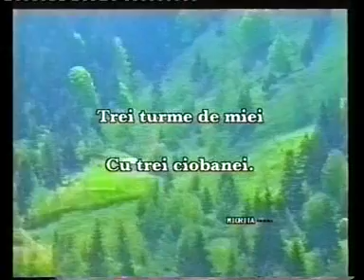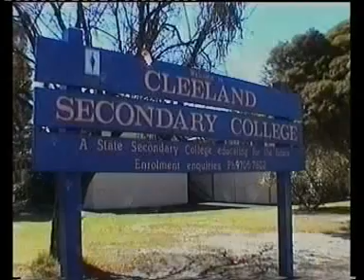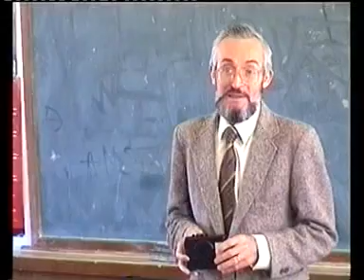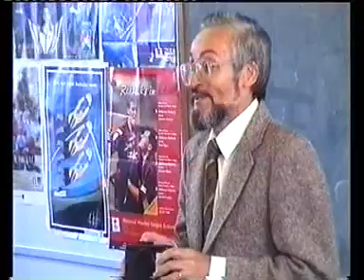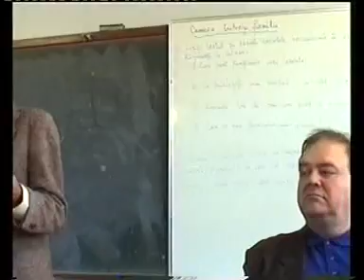Todica - VASILE ANDRU ep.1 - (titlul: Sunetul Tarii Mele)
Noi fiintam prin limba, prin cuvant, iar cuvantul, limba sunt proba existentei noastre de romani in diaspora.
VASILE ANDRU in vizita la scoala romaneasca din Melbourne.
Scriitor de tinuta, dotat cu harurile intelegerii si iubirii, si mai cu seama cu puterea de a penetra in miezul adesea contorsionat al sufletului nostru.

LIMBA, MARCA A IDENTITATII NATIONALE

           - Identitatea unui popor nu este dată numai de obiceiuri, credinţe şi graniţe.Un rol fundamental îl are în acest sens limba care este pentru noi un "dar sacru".
   Constantin Noica, citându-l pe Eminescu, arată că cuvintele cu cea mai mare încărcătură de semnificaţii sau cu înţelesuri introductibile sunt întotdeauna cele mai vechi, de la moşi strămoşi.
   Spiritul limbii se găseşte în felul în care sunetele se combină între ele şi sunt accentuate, dând naştere unei melodii aparte a limbii, în cuvinte şi expresii adesea introductibile.
  Nu întâmplător Lucian Blaga spunea: " Limba este întâiul poem al unui popor."
 Consecinţele au cea mare vechime în circulaţie şi exprimă concepte fundamentale.
  Bucuria este un cuvânt dacic, în timp ce mâhnirea, jalea, obida sunt luate de la vecini.Gândul, cel care leagă lucrurile şi le găseşte sensul, este desemnat tot printr-un cuvânt dacic, deşi unii lingvişti susţin că este de origine maghiară.Doina este un cuvânt milenar, care transpune esenţa sufletului românesc, starea de dor.Moş, vatră, codru, a îngropa şi multe altele au o vârstă da câteva mii de ani.
Ceea ce îi sperie cu adevărat pe duşmanii identităţii noastre de neam şi de limbă este continuitatea incredibilă, de mii de ani, că valorile istoriei şi straturile ce s-au aşezat pe deasupra nu au reuşit să modifice acest sâmbure puternic.
Dacă limba română este cea care dă identitatea unui spaţiu spiritual care stă la temelia Europei, este limpede ca cei care doresc uniformizarea, ştergerea diferenţelor, globalizarea, au un duşman de temut în această limbă cu rădăcini milenare.
Există un război împotriva limbii române, căci există un război împotriva identităţii noastre.Singurul mod prin care ni se pot tăia rădăcinile este îndepărtarea de limba noastră.Constantin Noica spunea ca vorbirea omului este fiinţa lui.Deci pentru a-i lua unui om sau unui neam identitatea, trebuie să îi distrugi limba: atât istoria limbii cât şi spiritul ei.
Căile de luptă împotriva limbii române şi a identităţii noastre sunt numeroase.La nivel academic, savanţi, ignoranţi sau oportunişti, depun eforturi pentru a ne falsifica rădăcinile.
De aici aversiunea făţişă faţă de civilizaţia, dacilor: cetăţile dacice sunt lăsate pe mâna jefuitorilor care fură monedele de aur, coşarii, brăţările care ajung în diverse locuri ale lumii.Tăbliţele de aur de la Sinaia scrise în limba dacilor au fost topite în vremea lui Carol I, iar copiile de plumb, risipite şi declarate fără valoare.
Lucrările aşa -- zis ştiinţifice, se extaziază în faţa ideii cuceririi Daciei şi a masacrului dacilor care şi-au apărat pământurile, dicţionarele şi tratatele ridicole caută să demonstreze că dacii au renunţat brusc, definitiv şi în masă la limba lor, iar limba română este continuarea limbii latine care a renunţat de bunăvoie la tot ce a avut specific şi a luat de la alţii tot ce are acum.Nu întâmplător, în dicţionare nu se foloseşte niciodată termenul de dacic sau substrat ci preferă să spună că un cuvânt este de origine necunoscută.Doar barză, viezure, mazăre şi alte câteva se repetă mereu la cuvintele dacice.
Mass -- media este un alt canal prin care se duce acest război.Presa şi internetul promovează cu mare insistenţă sărăcirea limbii, mai ales în rândul tinerilor.Este adevărat că limba oglindeşte realitatea din jurul nostru, dar este la fel de adevărat că şi noi suntem modelaţi de limba pe care o vorbim.Un vorbitor sărac ne face săraci şi în spirit.Lucrurile devin cenuşii, totul este mişto ori naşpa, nimic nu mai este frumos, minunat ci cool, trendy.Engleza ne sufocă, suntem învăţaţi să preţuim mai mult alte limbi decât a noastră, ajungem să ne fie ruşine să mai folosim cuvinte româneşti curate.Rezultatul e sigur: în câteva generaţii vom uita mai mult de jumătate din limbă şi vom face dicţionare pentru româna ultimelor decenii.
Despre valoarea limbii materne, se pot exprima românii plecaţi în străinătate care visează româneşte dar se sfiesc să-şi vorbească limba lor în public.
Se poate ca unii să susţină că ceea ce se întâmplă cu limba şi poporul român este absolut firesc, că este nevoie de o comunicare mai facilă la nivel internaţional.Timpul va da răspuns acestei probleme, dar este bine să nu uităm nici limba, nici strămoşii care ne dau un loc în lume şi în timp.
Pentru a câştiga războiul împotriva limbii române, trebuie sa fim constienţi de valoarea nemărginită  a acesteia.Simplu şi firesc, Nichita Stănescu scria:
          "A vorbi despre limba română este ca o duminică.
            Limba română este patria mea."

Profesor, Diaconu Georgeta